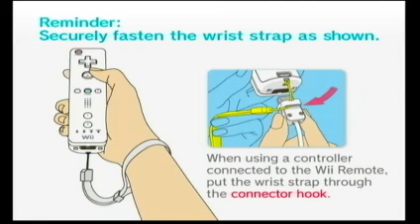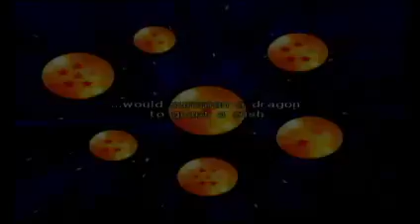Dragon Ball Z Tenkaichi 2 Fighting Fails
My first attempt at using a capture card so heres hoping its good quality.
Recorded using OBS and streamed on twitch at Ares_Athena_2.